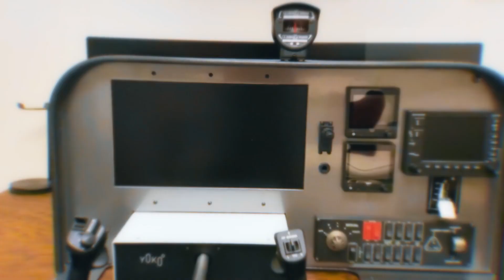Virtual-Fly COMPOSS MOUNT for SLAVX Avionics Panels for Flight Simulation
Learn more about our all-new Compass Mount, compatible with many SLAVX Tabletop Avionics Panels and the @virtualflysimulators COMPOSS.

Chapters:
00:00 - Introduction
00:27 - Bumper
00:42 - Overview of WHY
02:30 - The Product
02:43 - The Design
03:30 - Variant for the Virtual-Fly COMPOSS
03:42 - Variant for the Logitech FIP
06:37 - CLEAN SIMiONIC Cable Management - Back of Panel
07:21 - USB Cables and Hubs
08:21 - SIMiONIC G1000 Advantages
09:39 - SIMiONIC Power Connections (SIMPLE)
11:22 - Closing Thoughts

Stay Level Avionix Manufactures High Quality Cockpit & Tabletop Flight Simulator Avionics Panels for Microsoft Flight Simulator and X-Plane.  Our Panels are Compatible with Aviatek, Brunner, Honeycomb, Knobster, Logitech, PropWash, RealSimGear, Redbird, SIMiONIC, and Virtual-Fly Components.